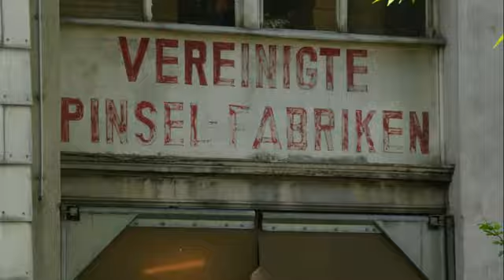Limited Brushes WBF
Cool. Look what we have. Nick Wolfe Brushes. Yeah!